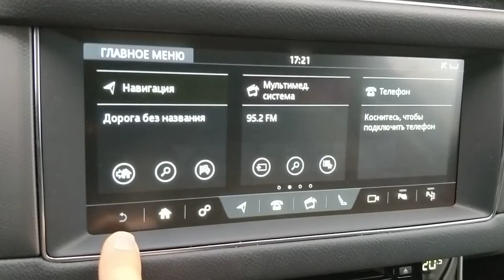Jaguar XF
реанимация мультимедийной системы Jaguar XF